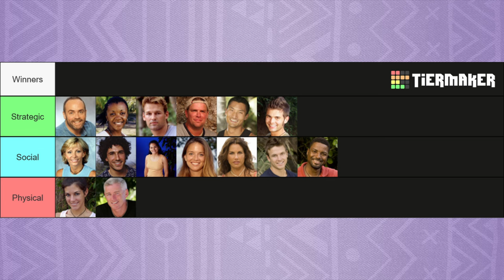Brain vs Brawn vs Beauty: What Wins Survivor? - Survivor Winner Classification (Part 2)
Parvati Shallow to Mike Holloway, let's see how Survivor's won during the dark ages of the show and beyond!